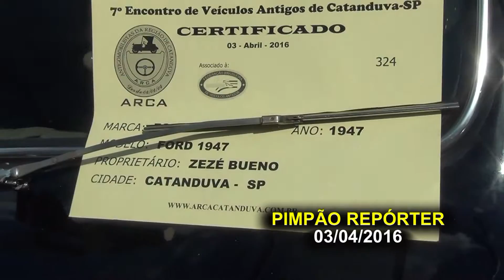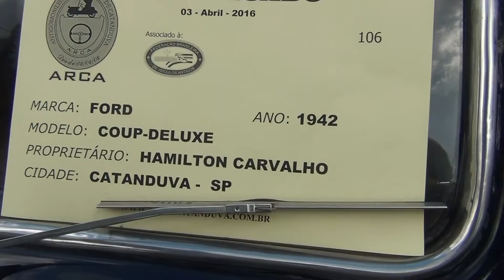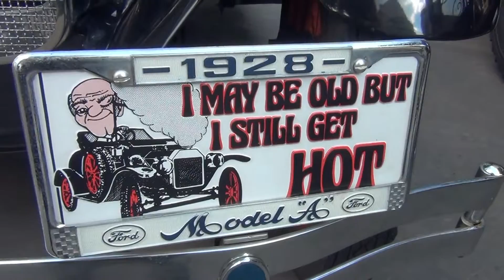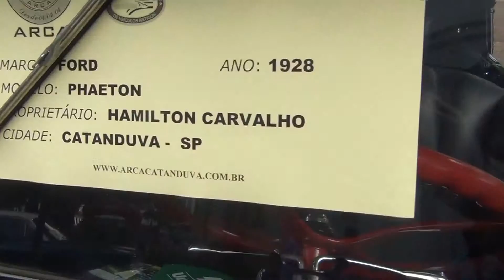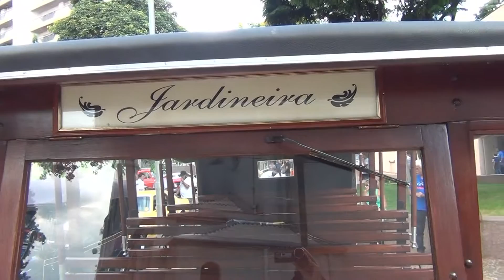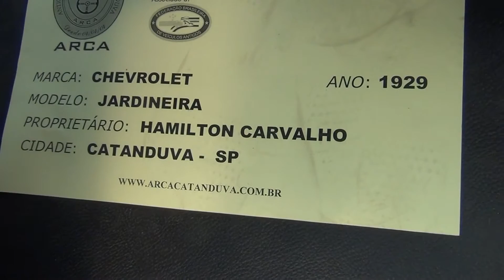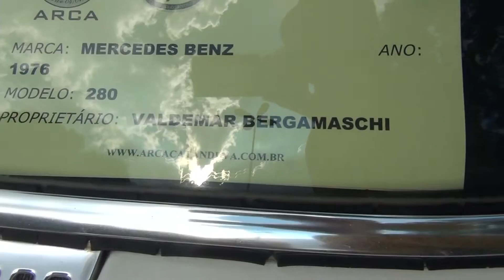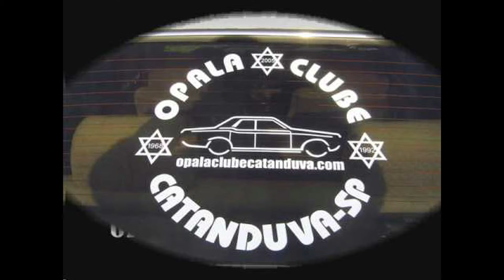7º ENCONTRO DE VEÍCULOS ANTIGOS EM CATANDUVA SP - 3/5.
3ª Parte 3/5.
PIMPÃO REPÓRTER mostra o 7º ENCONTRO DE VEÍCULOS ANTIGOS DE CATANDUVA SP que aconteceu no dia 03/04/2016 na Praça da Igreja Matriz.
Este vídeo foi produzido e divulgado por